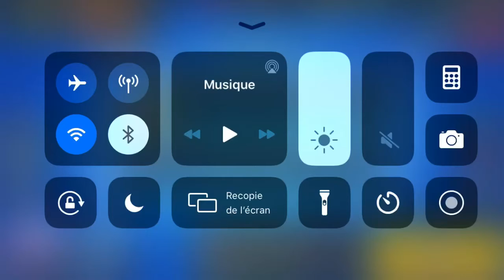8 GLITCH DANS 1 VIDÉO ( BRAWL STARS)